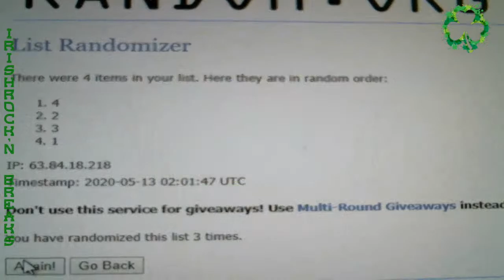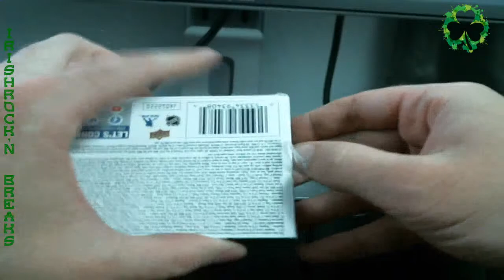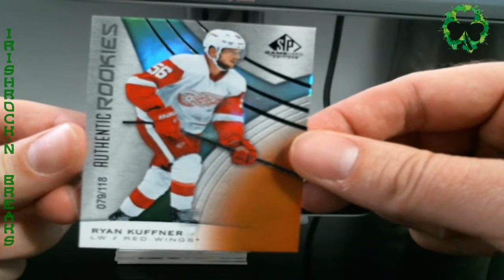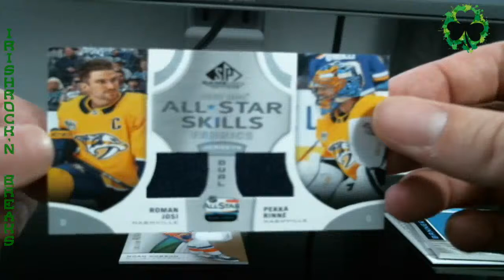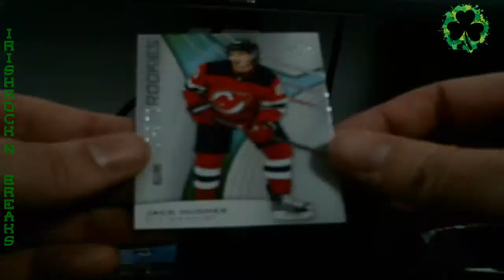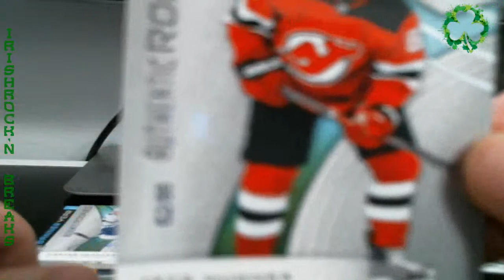2019-20 SP Game Used Box Break (HOCKEY - 1 BOX) - eBay RV24 -JACK HUGHES D /86 WOW!!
Next Break: 5/17